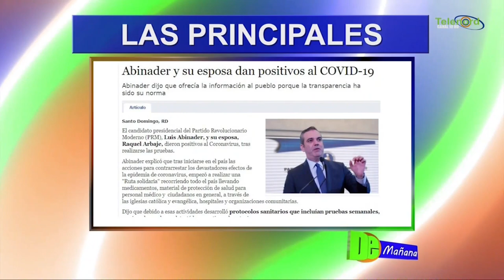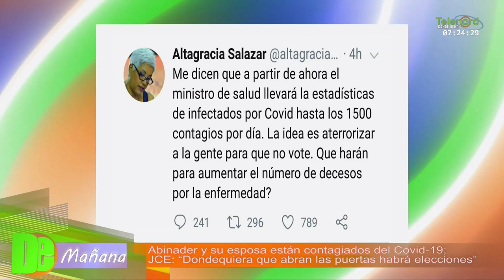Abinader y su esposa está contagiado del COVID-19 tema central